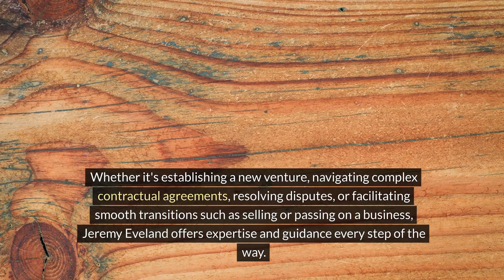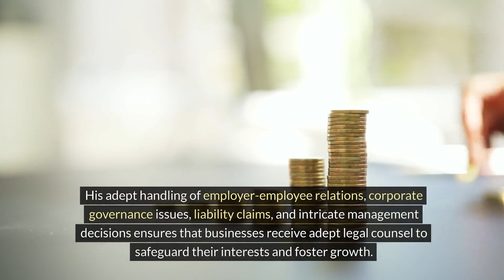Kanab Utah Law Firm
We have 2 locations to serve you:

Jeremy Eveland
17 North State Street
Lindon Utah 84042

and

Jeremy Eveland
8833 South Redwood Road Suite C
West Jordan Utah 84088